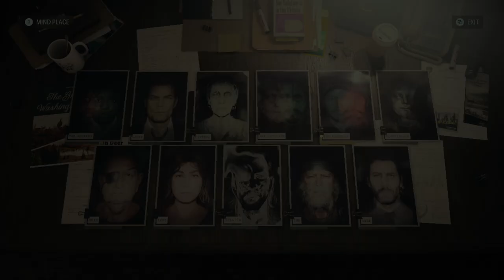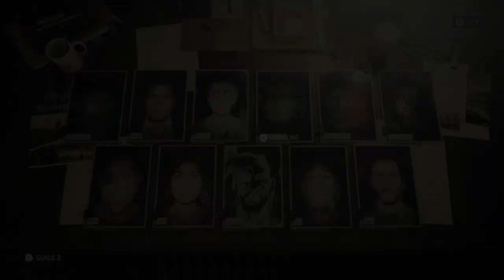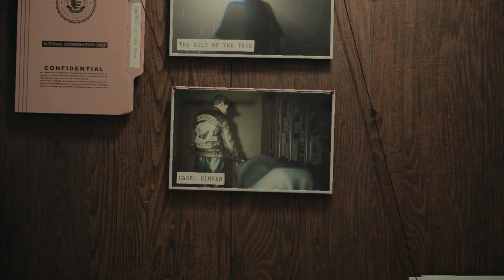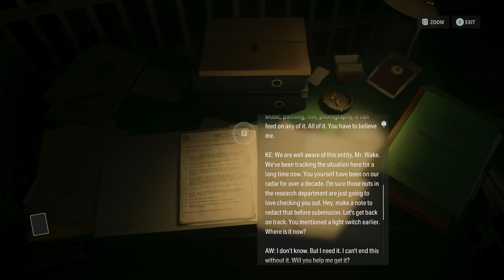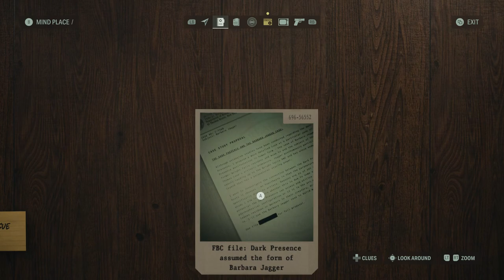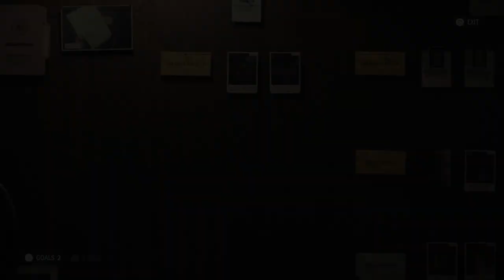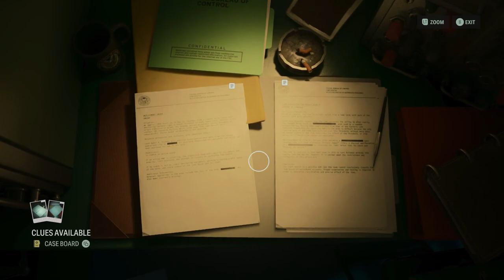Let's Play Alan Wake II 125 - Aftermath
Having been openly attacked by Mr. Scratch, Saga confers with her allies to work out her next move, puts a looooot of things on her Case Board, and reads up on the latest FBC literature on the Dark Presence.